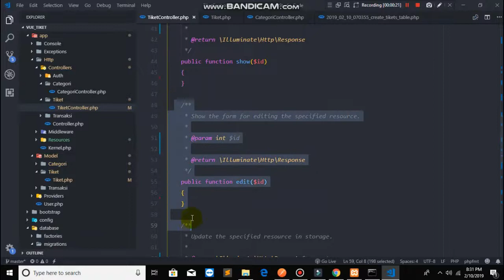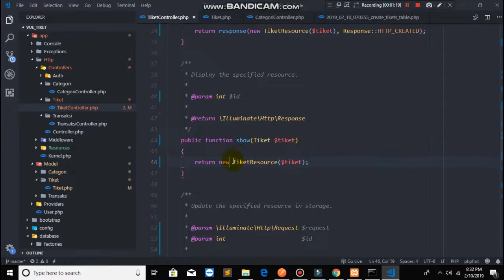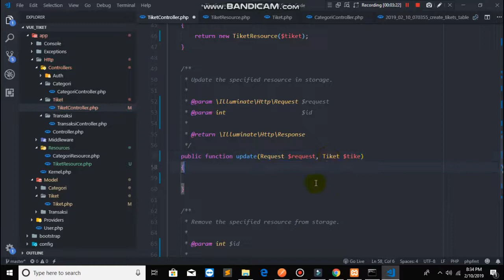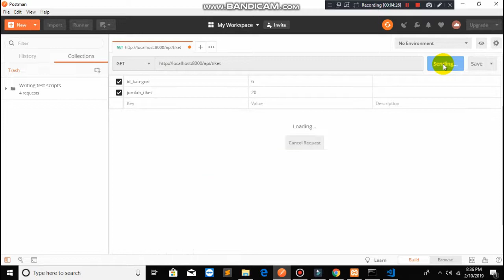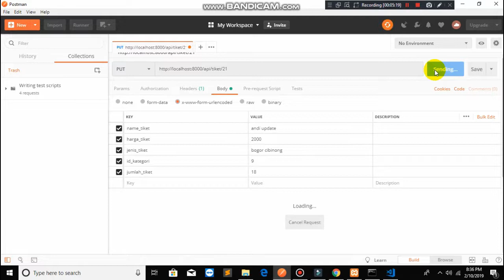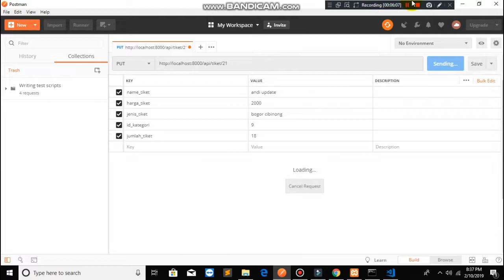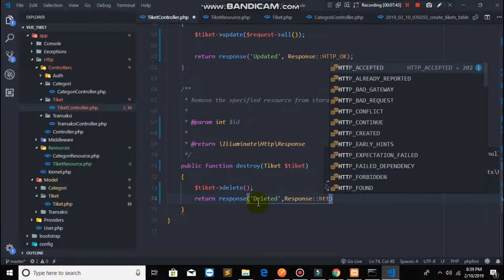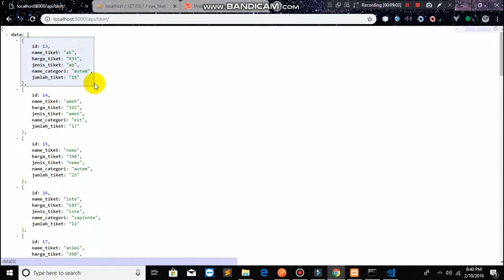10 tiket edit and delete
Salam Sukses Buat Temen2 Semua, kita akan membuat end point untuk edit dan delete